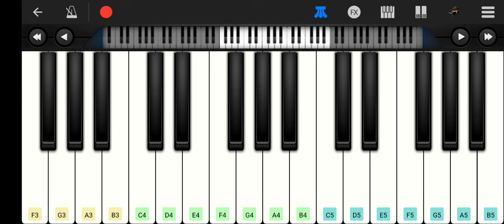Enadhuyire Enadhuyire | Bheema